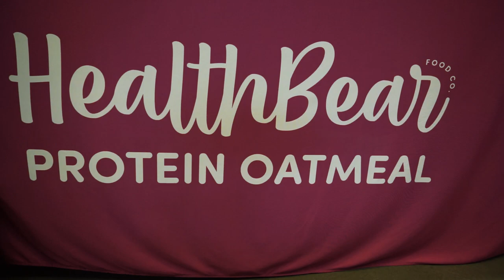00674+ HealthBearFood com